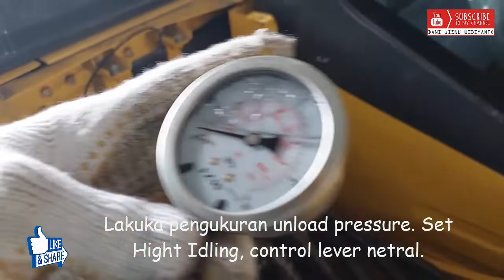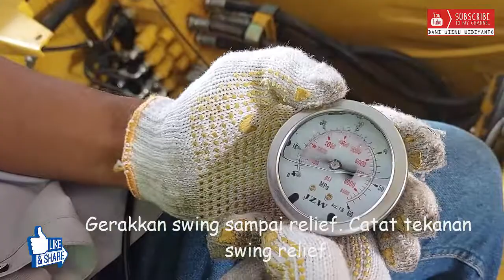Pengukuran Tekanan Oli pada Work Equipment dan Swing pada Excavator PC 130 F